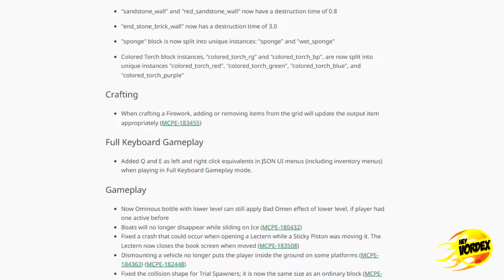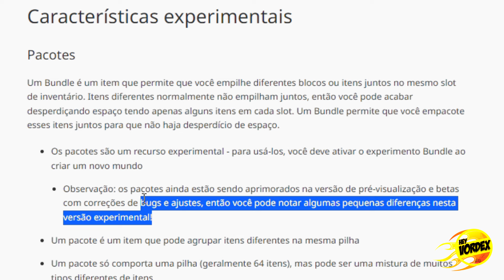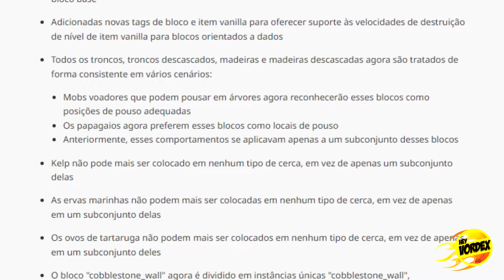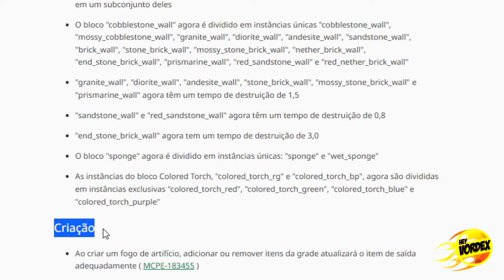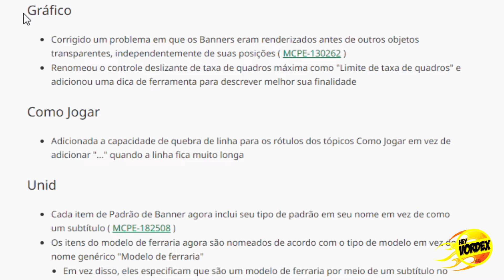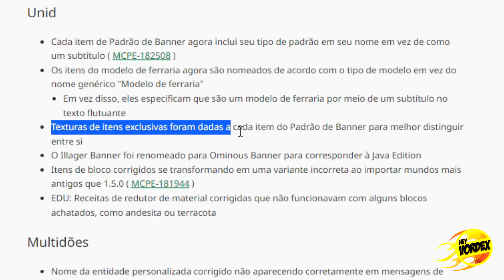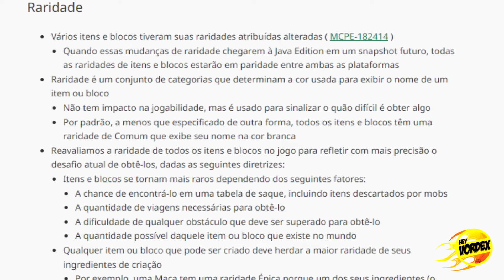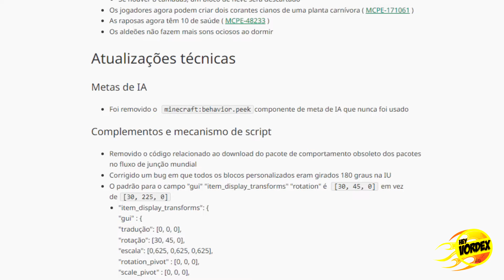OFICIAL! SAIU GRANDE ATUALIZAÇÃO ESTÁVEL MINECRAFT 1.21.30 PARA A BEDROCK!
Hey, pessoal!

Neste vídeo vocês vão conferir as principais novidades da nova atualização Minecraft - 1.21.30 (Bedrock).

★ MINECRAFT 1.21 - A MELHOR FARM DE OURO E XP PARA A BEDROCK EDITION - FÁCIL E EFICIENTE - TUTORIAL

★ MINECRAFT 1.21 - A MELHOR FARM DE CENOURA, BATATA E BETERRABA PARA A BEDROCK - FÁCIL E EFICIENTE